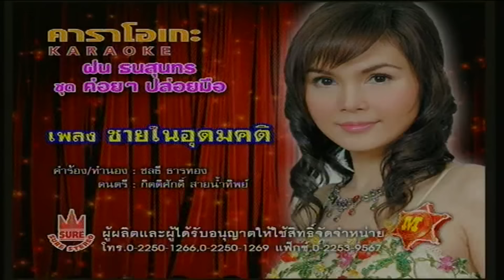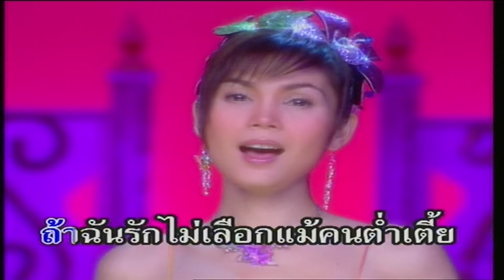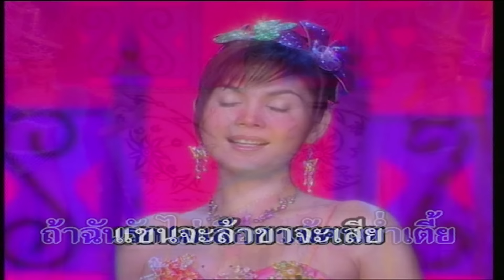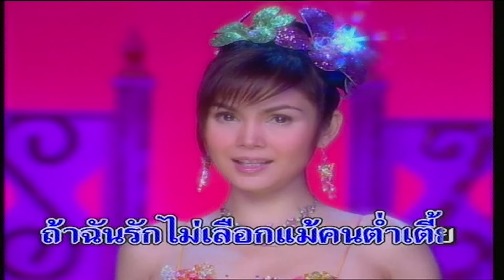ชายในอุดมคติ - ฝน ธนสุนทร [OFFICIAL MV]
หรือ กด *888 โทรออก ในระบบ Ais และ D-tac ส่วนระบบ True กด *8888 โทรออก ค่าบริการคิดตามโปรโมชั่นที่ท่านใช้

เพลง : ชายในอุดมคติ
ศิลปิน : ฝน ธนสุนทร
คำร้อง/ทำนอง : ชลธี ธารทอง
เรียบเรียงดนตรี : กิตติศักดิ์ สายน้ำทิพย์